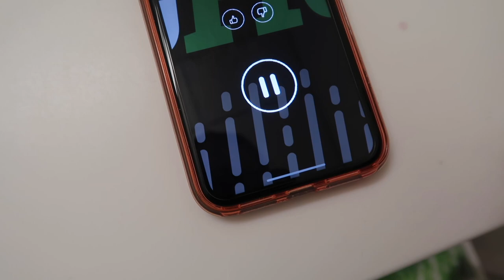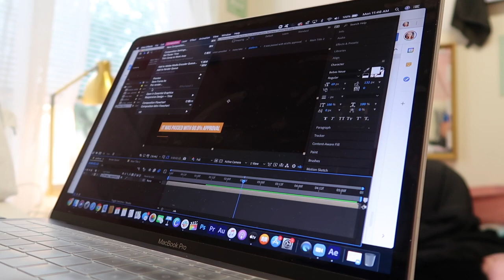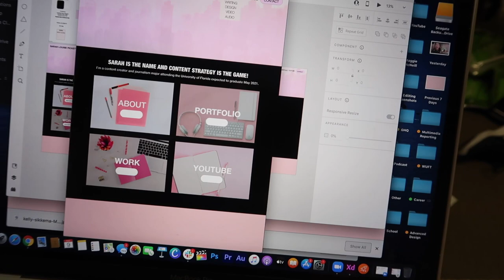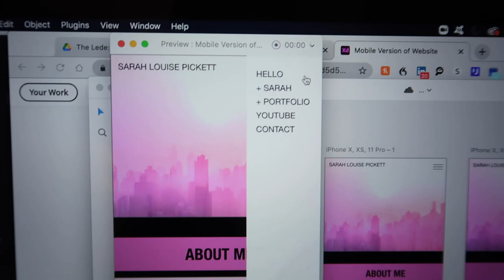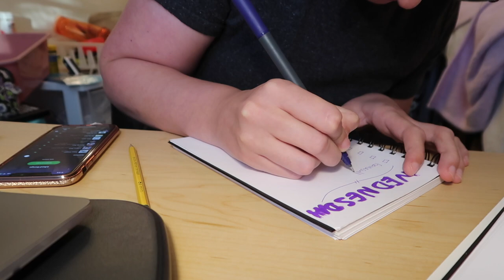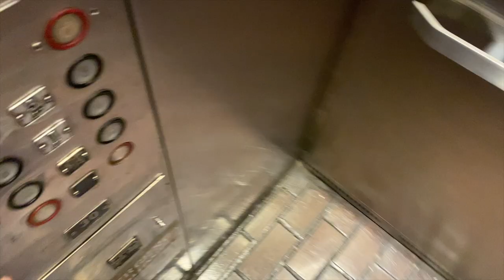WEEK IN MY LIFE AT UF | Tours, Stories, Tropical Storms, Hurricanes, Editing & On-Air Training ⭐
Hi everyone! Hope you enjoy this vlog where I take you along with me to campus. I gave a tour this week, attended class, went to campus to train for my official on-air debut on 95.3 FM and so much more.

What other videos would you like to see about UF topics?

MUSIC I USE:
As It Sets - Ikson

FAQ:
Age: 21
Height: 6'2
Major: Communications
Filming Equipment: Canon 80D & G7x Mark II
Editing: Final Cut Pro & Adobe Premiere Pro

Let me know if you want to see more vlogs, routine videos, uf or college advice,  get ready with me videos, more day in my life and week in my life vlogs.

ABOUT MY CHANNEL:
Hi, I'm Sarah! On my channel, you can find college vlogs, routine videos, uf & college advice, lifestyle, tech and youtube advice, day in my life and week in my life vlogs!